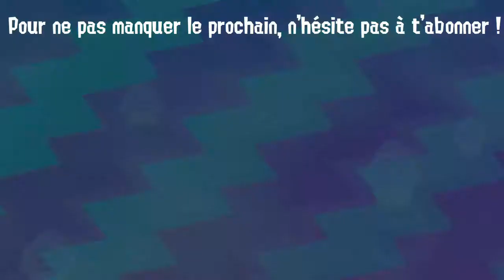Kill Montage au... Bimbamboum MK 1 !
Bonjour ou bonsoir à tous, aujourd'hui kill montage avec le Bimbamboum MK I ! C'était vraiment chaud mais j'y suis arriver !